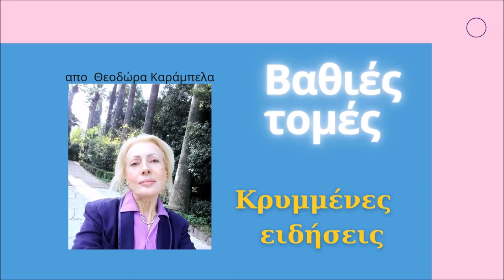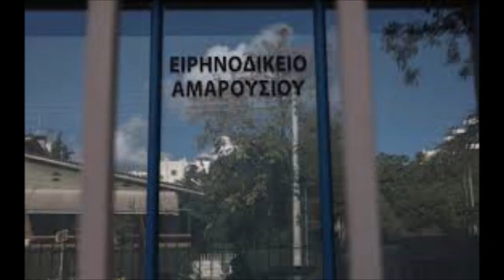Καλογριτσας Καταδίκη στην Ελβετία ,εδώ κουκούλωμα ,νυν και τεως μαιμου εταιρεία γιαTV άδειες!